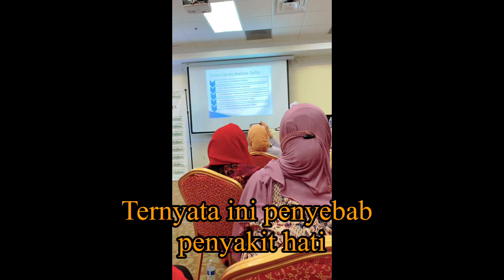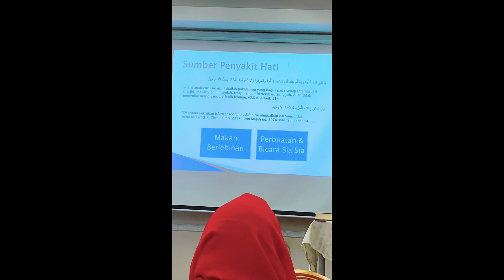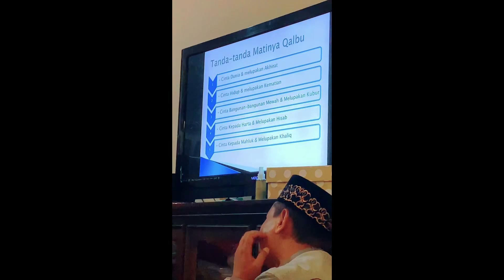Bag.4 kajian dgn Ustadz Ibrahim Chaniago, Ini sumber penyakit hati